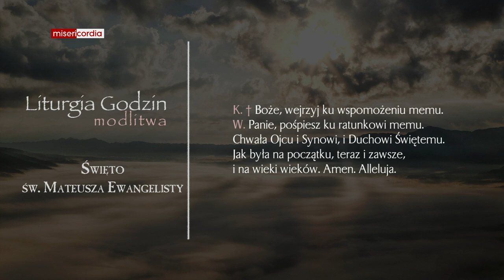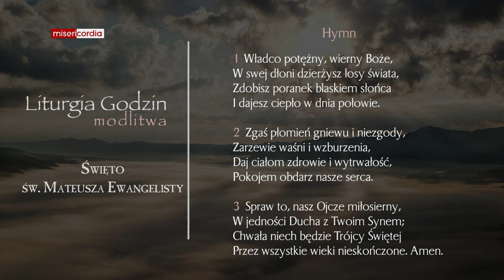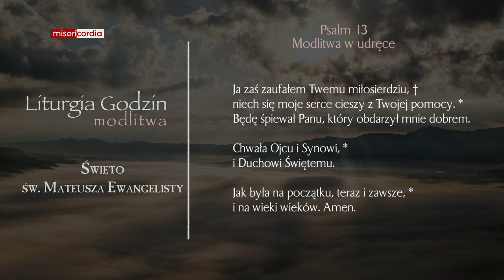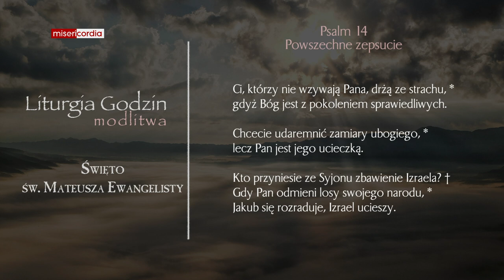Liturgia Godzin | Modlitwa Południowa | Święto św. Mateusza Ewangelisty